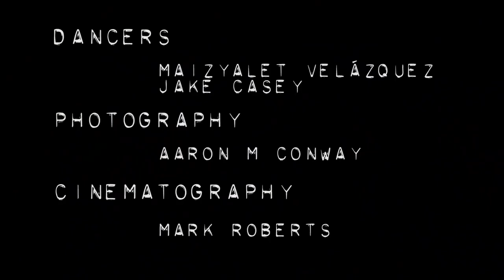Cincinnati Ballet Presents Club B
Cincinnati Ballet presents Club B: Grace + Grit, the hottest dance party of the year at the new MadTree Brewery in Oakley. Tickets now on sale for Friday, April 7, 2017. Get ready for drinks, delicious dinner, and dancing the night away!